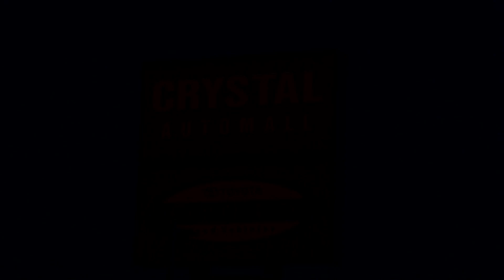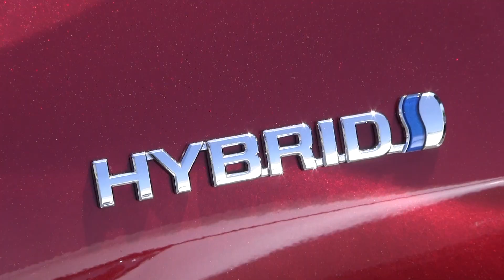Magic's Maryann Morgan Checks Out SUVs at Crystal Auto Mall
Maryann Morgan visited Crystal Auto Mall in Green Brook and found out that SUVs are really hot right now. More and more people are turning to SUVs as their first choice when looking into their next vehicle. So Maryann talked to James and Kevin about what SUVs that Mazda and Toyota are offering right now.